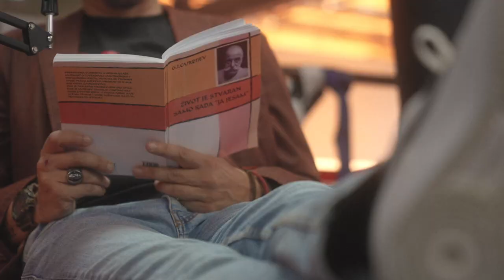ACA KONOVALOV - "Ući ću u boks na velika vrata." GYM TALK - by Radin & Ronin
Naš najtrofejniji kickbokser i od nedavno opasan bokser. ACA KONOVALOV

GYM TALK sa njim... dobra priča...
Hvala svima koji podržavaju Radin & Ronin kanal...